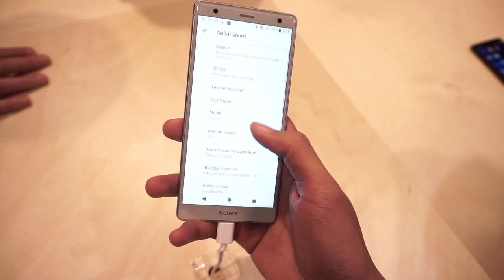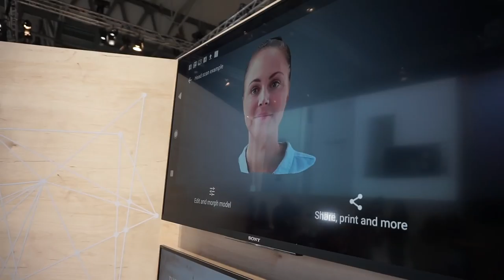MWC 2018 : Sony Xperia XZ2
Sony Xperia XZ2 mempunyai paparan skrin 5.7″ IPS LCD FHD+, dan bateri sebesar 3180 mAh. Ia menampilkan permukaan belakang yang melengkung diperbuat daripada kaca bagi menyokong sistem pengecasan tanpa wayar.